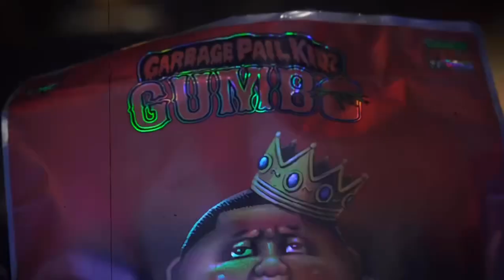Boosie X Drink Champs (Trailer)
FULL EPISODE OUT NOW Boosie on Drink Champs going crazy & keeping it all the way real 🙌

N.O.R.E.